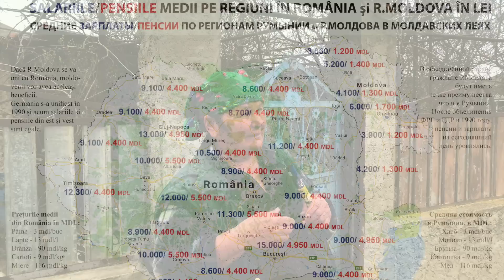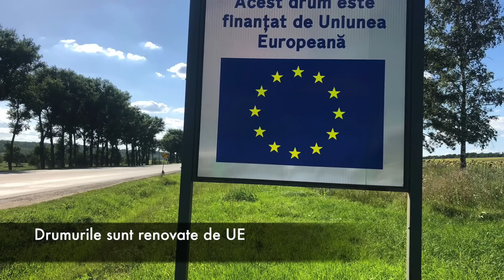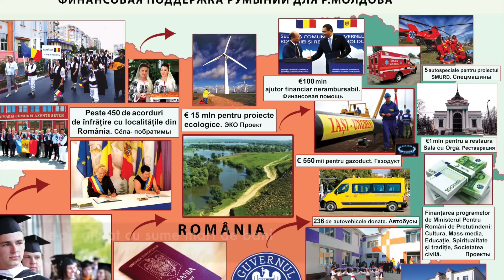Unirea Acasă în s.Țîghira, r.Ungheni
Țîghira este un sat din cadrul comunei Negureni, raionul Ungheni. Satul Țîghira a fost menționat documentar în anul 1844. Cu o altitudine de 387,6 metri, Movila Măgurii de lîngă satul Țîghira poate fi văzută de departe, înălţindu-se falnic în singurătatea-i misterioasă. Nu întîmplător, strămoşii au numit-o Măgura, ceea ce înseamnă „deal mare, izolat".